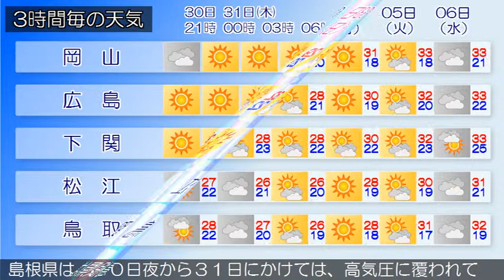2017/08/30 中国地方の天気予報 夕